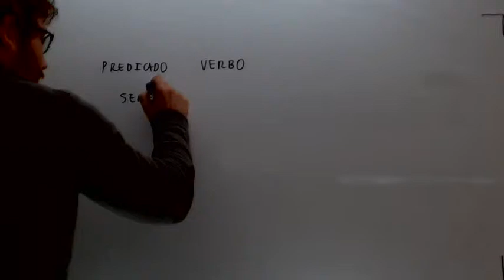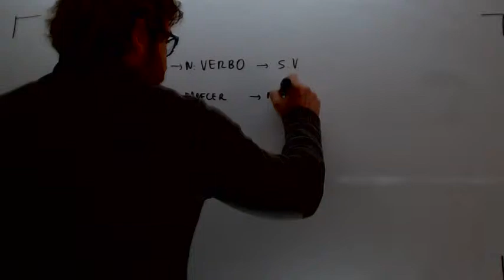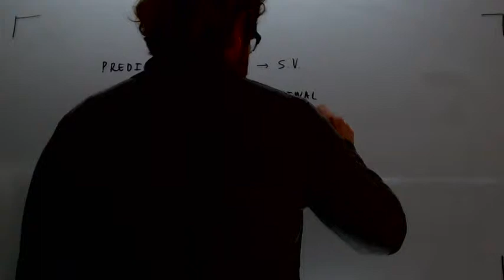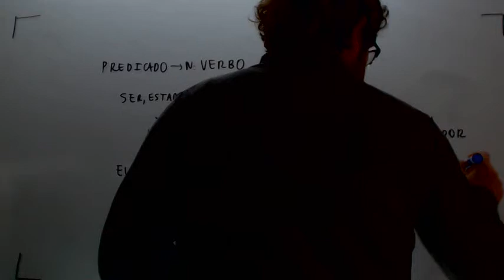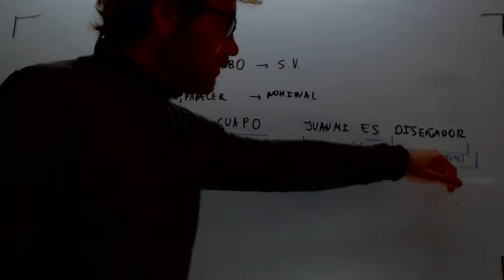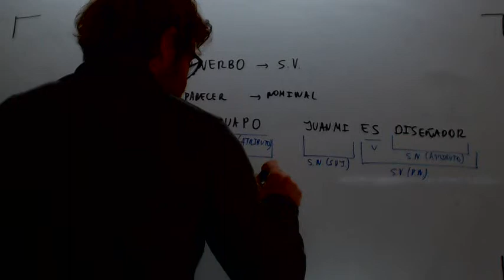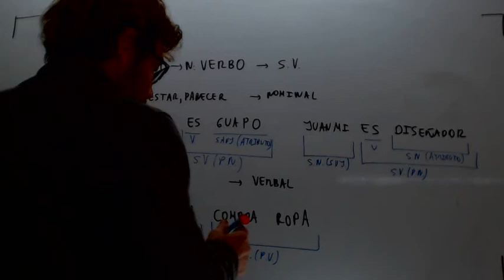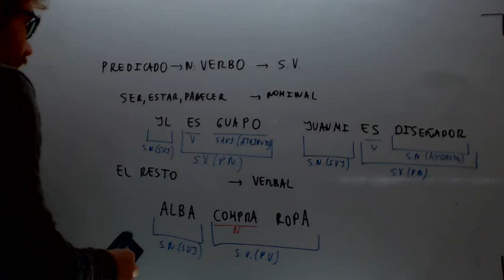Predicado nominal y predicado verbal Lengua Acceso CFGS Academia Usero Estepona